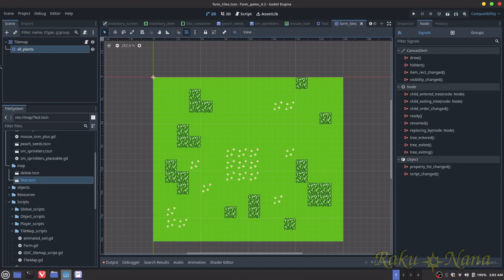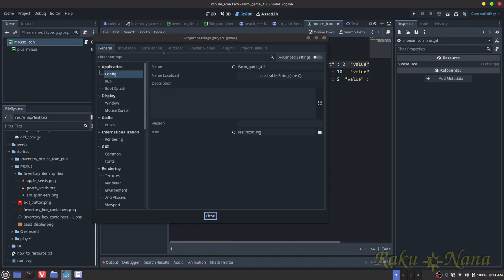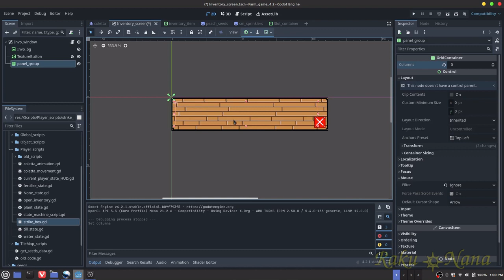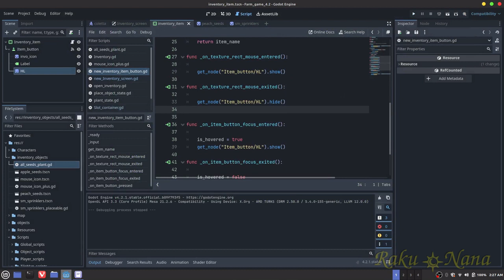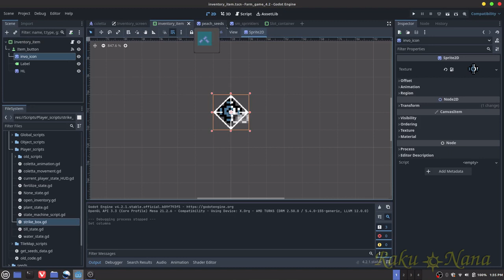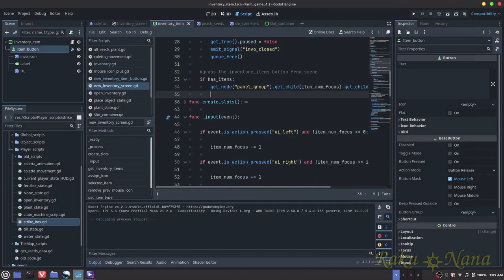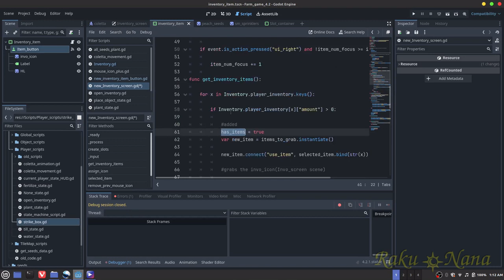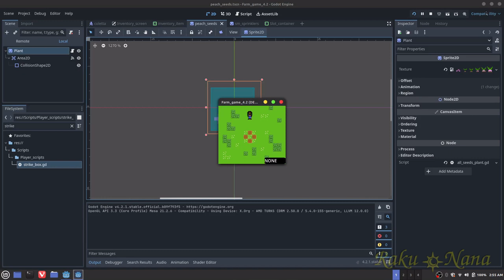Godot 4 How to make a Stardew Valley clone (Inventory system)pt.3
TimeStamps:

intro - 00:00
new states for state machine - 01:50
getting item from inventory from plant state - 3:50
calling the proper item from inventory - 6:30
placing item in front of player - 9:40
placing items in world with mouse click - 12:10
adding mouse icon  after item select - 13:50
global inventory system - 16:40
getting item from inventory from place_obj state(same as plant state)  - 20:00
creating the inventory screen - 23:55
creating the item slots - 26:00
creating items for the inventory screen - 28:10
selecting objects from the inventory using mouse click - 32:48
Inventory script - 34:07
adding slots to inventory screen - 36:40
adding items to the inventory screen - 37:40
getting the inventory icons for the inventory screen - 39:58
putting items in the slot containers - 42:10
identifying the selected item and changing state to place object state - 44:00
exiting the inventory screen with key press - 47:50
changing items with button presses(getting focus_grab()) -  49:06
opening the inventory screen using state machine - 54:16
pausing the game - 56:18
changes to the sprinklers code - 58:00
seeds code changes - 59:40
ending - 1:00:15